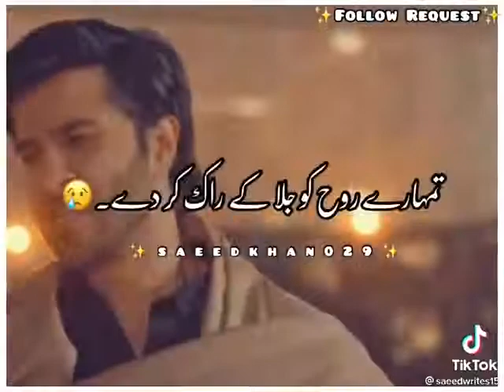Dil tootne ki awaz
Dil todne ki awaaz ek din tumhe bhi mohabbat hogi